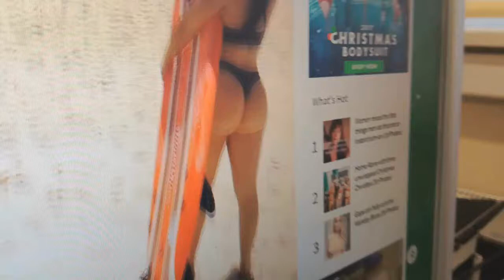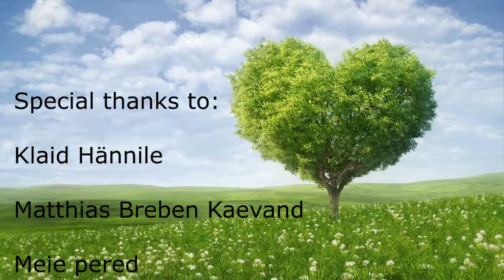Saade 1: Juttu armastusest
EP01S01